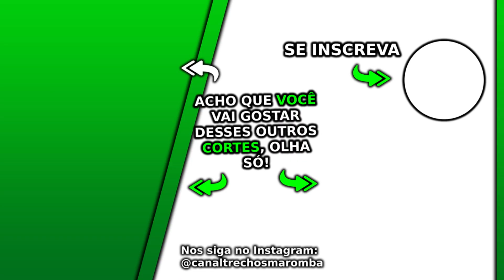NÃO CAIA NESSE ERRO PARA ACELERAR OS RESULTADOS NO FÍSICO | Twin Caramello Oficial Cast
Esse Oficial Cast com Leandro Twin e Dr. Caramello Max Titanium do canal Renato Cariani e Cariani TV foi excelente, nesse Ironberg Podcast que pode gerar Notícias Maromba, Sangue Marombeiro e Maromba TV são falados vários assuntos com Cariani da Max Titanium. Nesse corte é falado não caia nesse erro para acelerar os resultados no físico.